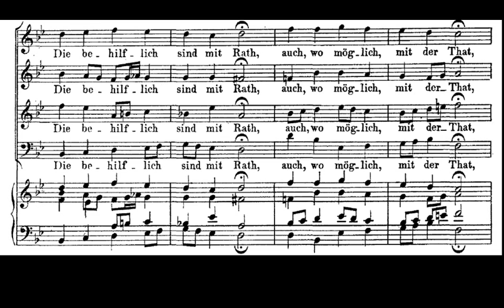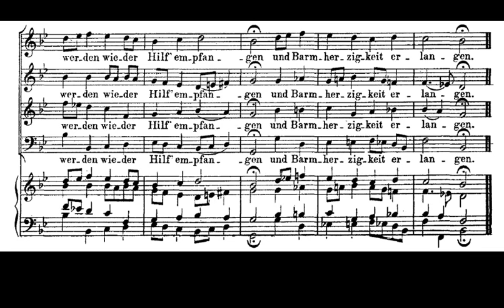J. S. Bach. Coral de la Cantata BWV 39